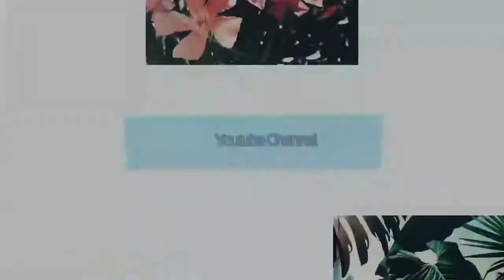CWM News | Menjambret, Recedivis Diringkus Polisi